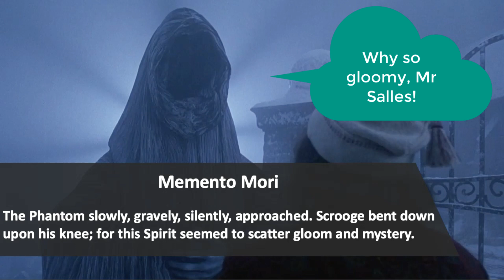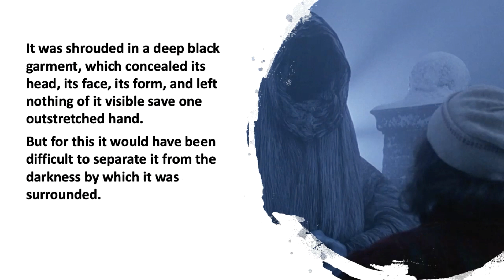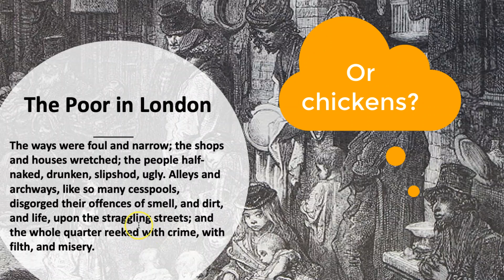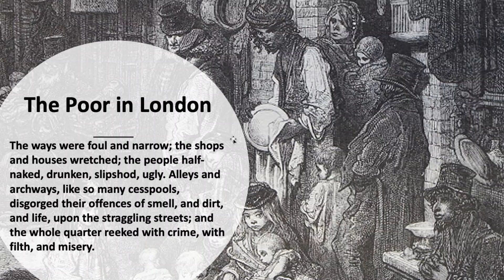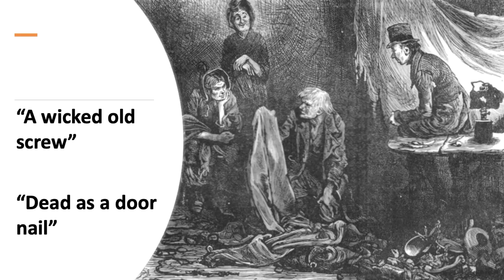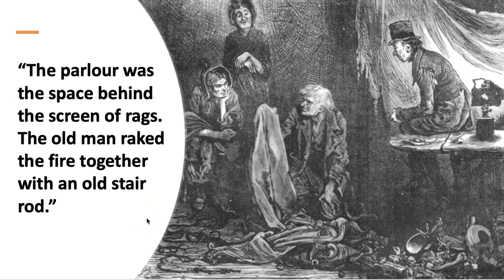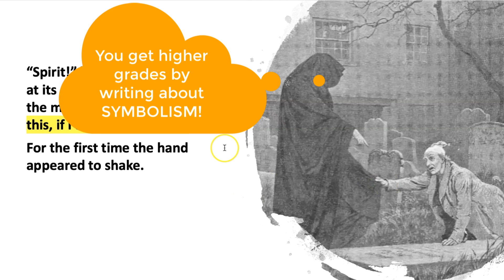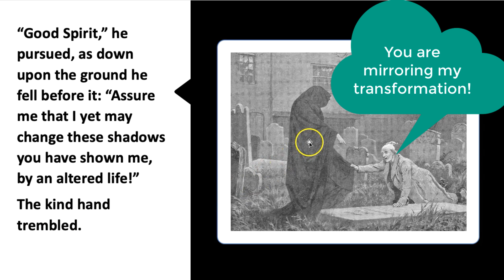Top Grade Analysis of Ghost of Christmas Yet to Come (Mr Salles)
Mr Salles Guide to GCSE English Literature